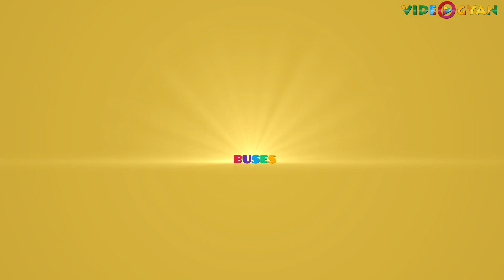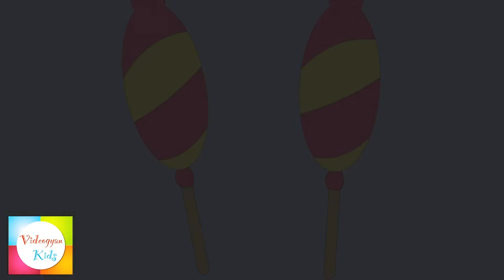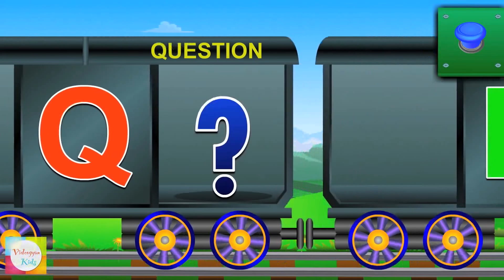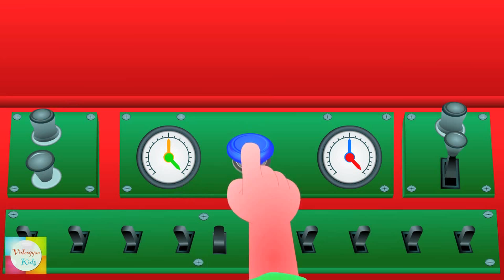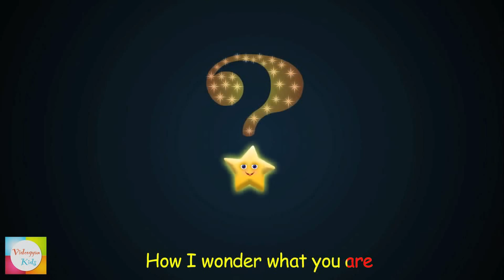Nursery Rhymes Collection | Non Stop Kids Songs | Videogyan 3D Rhymes